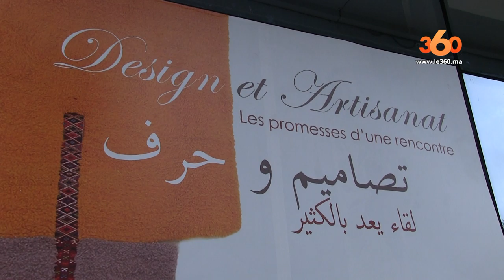Le360.ma •Expo banque populaire: design et artisanat « les promesses d’une rencontre »